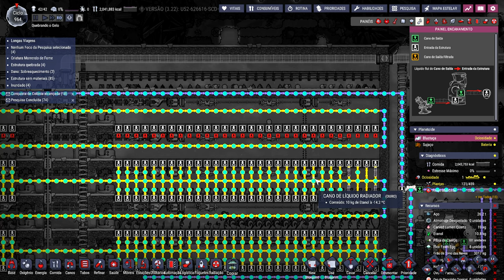❄️Oxygen Not Included - DLC 2 - Mercúrio? Ok, aceito... EP57